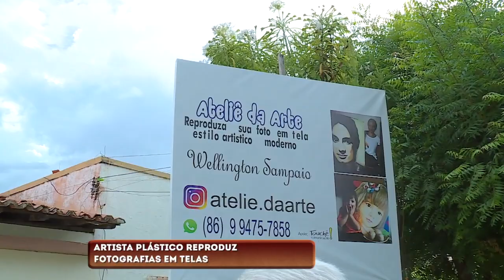Artista Plástico reproduz fotografia em tela